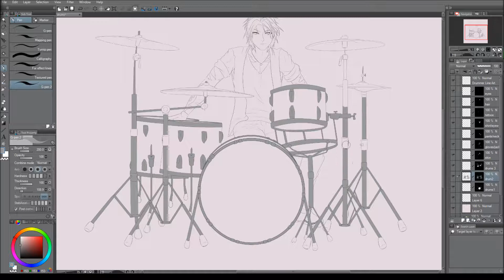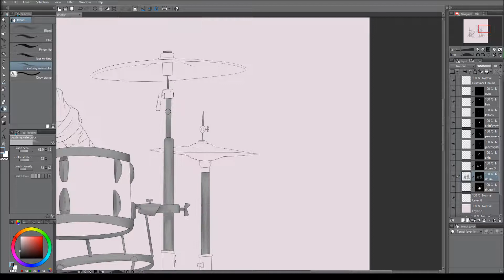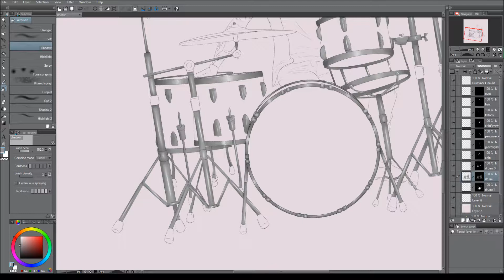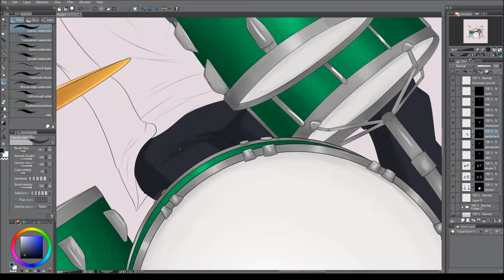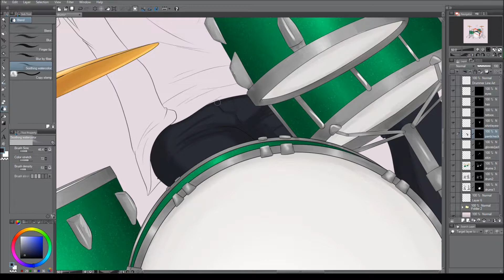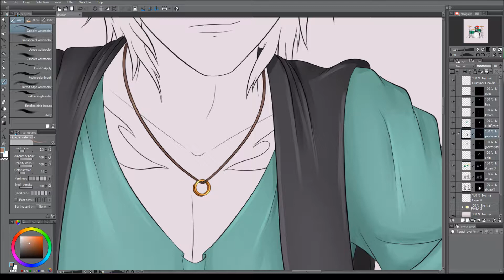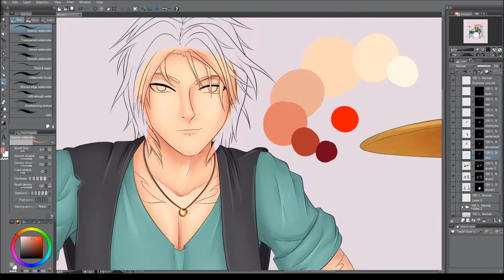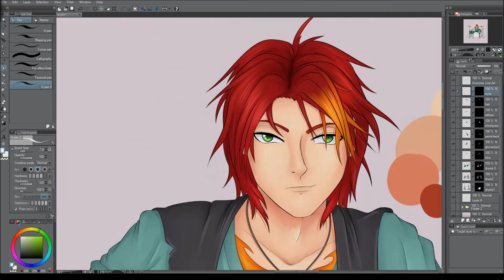The Band - Part III Original Character Speed Paint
The last video in this mini series featuring 'The Drummer

▽Music
Song: Waterbased - Cynematic

Song: Feel The Drums (feat. Sketchomatic) - Sketchomatic & Splyce